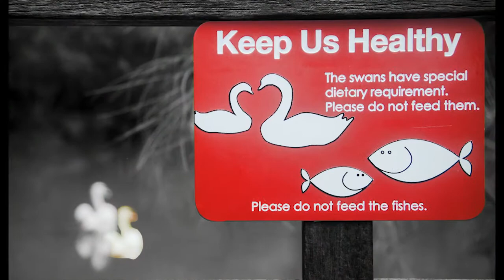lourence & ruby avp prenup by darkroom photography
darkroom photography

location:
singapore